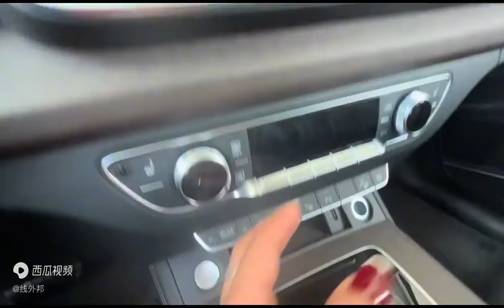实拍奥迪Q5L，内饰依旧